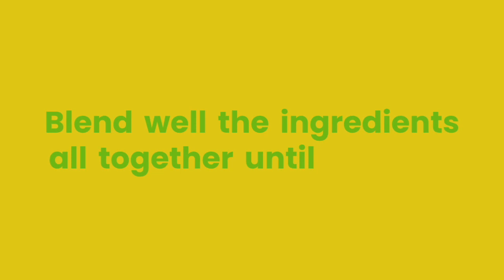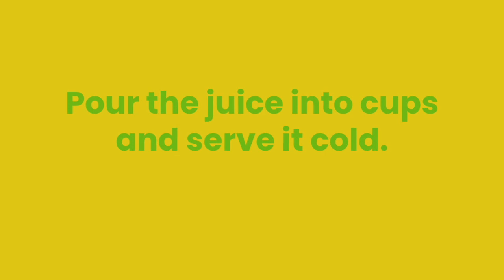Mango and avocado juice. Easy recipe for beginners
Looking for a refreshing and healthy drink option? Look no further than our delicious mango and avocado juice recipe! In this video, we'll guide you through the simple steps to create a delightful blend of tropical flavors that will leave your taste buds craving more.